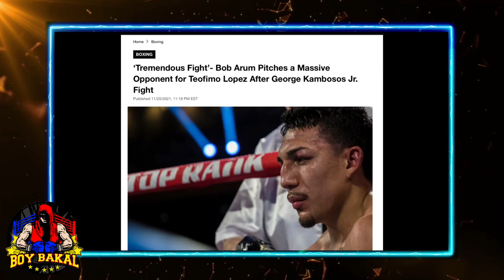Timothy Bradley Prangka Kay Spence KNOCKOUT Kay crawford, Teofimo Lopez Vs Tank Plano Ni Arum